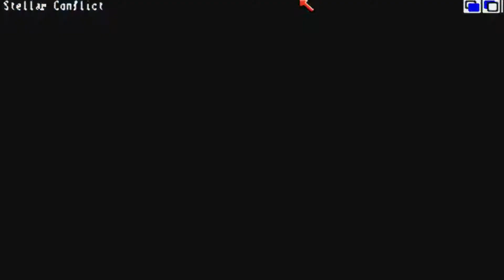AMIGA Stellar Conflict AMIGA OCS 1987 PAR cr Beagle Boys adf